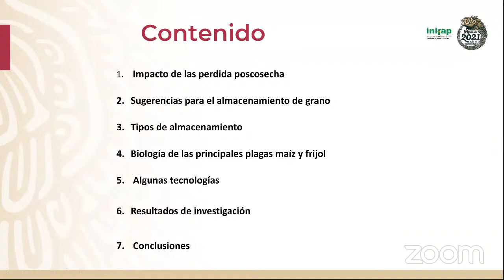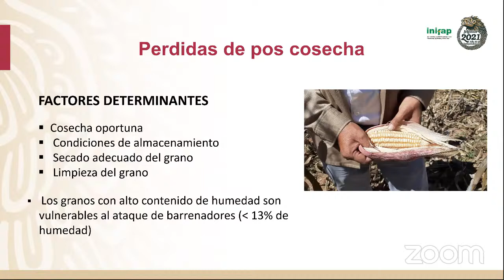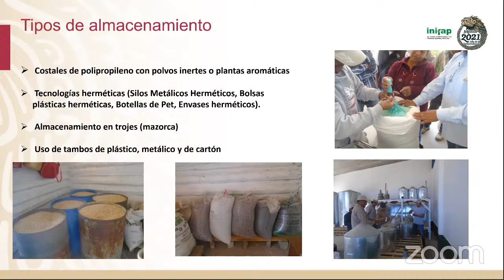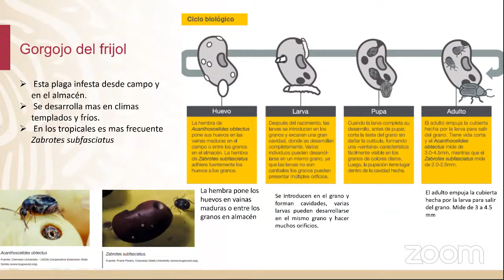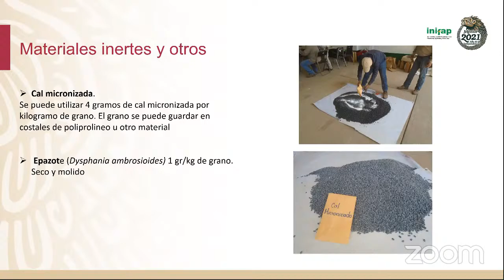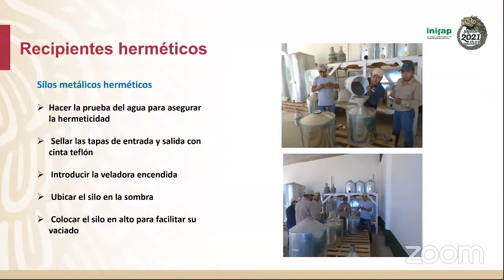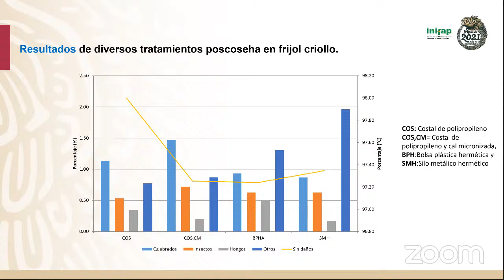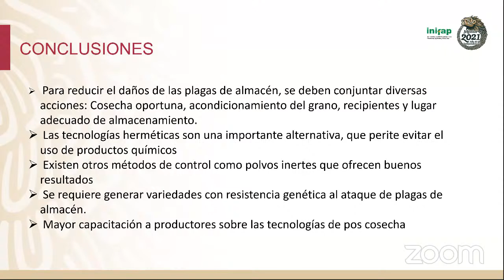Guerrero - seminario 15: Tecnología pos cosecha para evitar pérdidas en granos almacenados